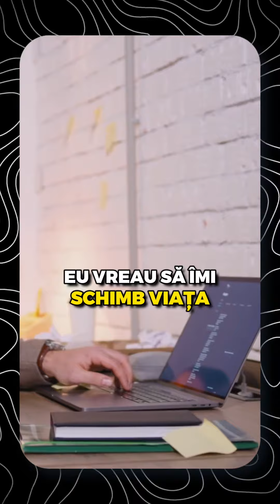Ia Decizia de a-ți schimba viața!!! ￼